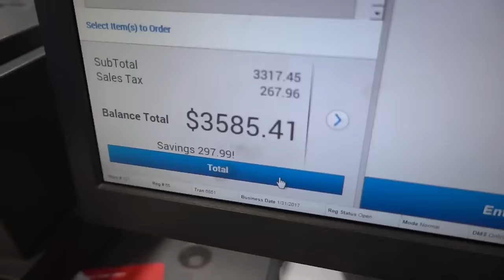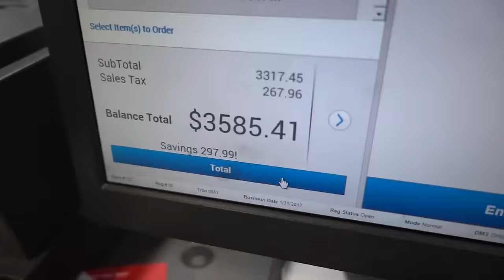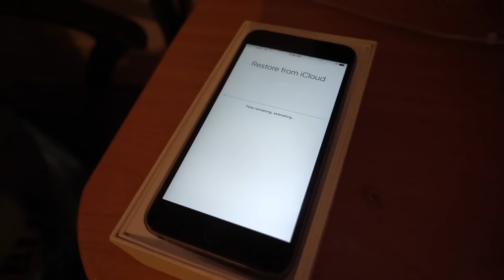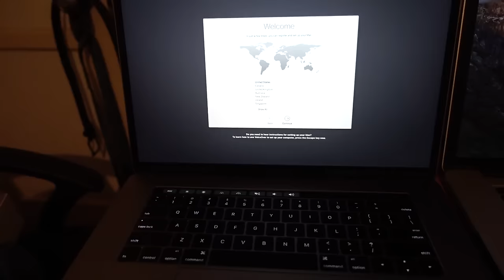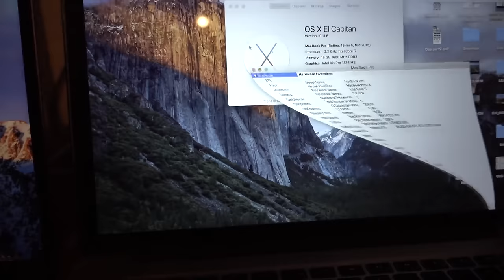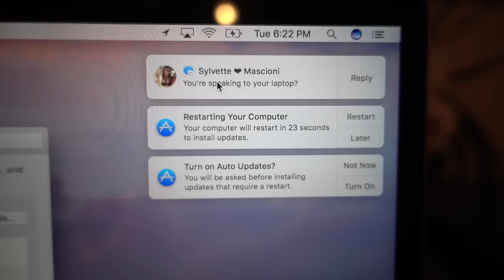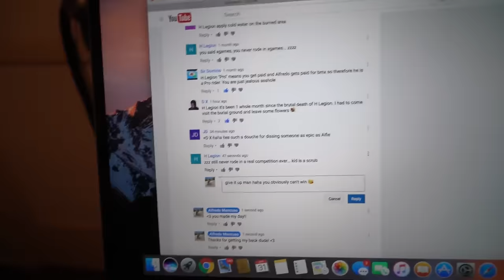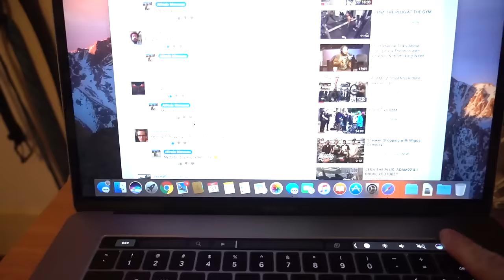HOW I GOT TRICKED INTO SPENDING $3,500 & STEVIE CHURCHILL UPDATE!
So my initial plan was to go to Bestbuy to buy a GoPro Hero 5 Black edition ($399.99) instead I got bamboozled into purchasing a $2799.99 Macbook Pro 15.4" Laptop along with the GoPro, Apple Care, Dongles, and card reader. Nonetheless it wasn't what I was intending to do.

After my wallet's explosion, I headed to AT&T to get a SIM card for my Iphone 6S Plus to send to Stevie Churchill a phone so that we could finally get him back home!

Lastly I did a little unboxing of the new 2016/2017 Macbook pro that features the new Apple Touchbar and USB-C outlets.